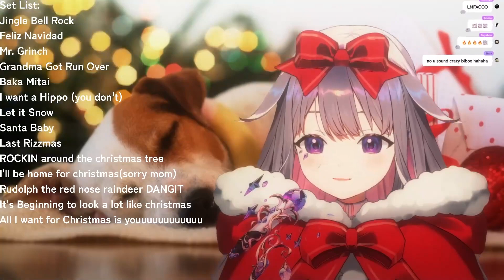Koseki Bijou sings Baby, It's Cold Outside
【Stream】
【UNARCHIVED KARAOKE】Jingle bell, jingle bell, jingle bell...ROCK?! (2023/12/24)